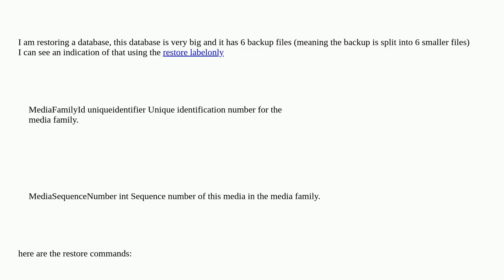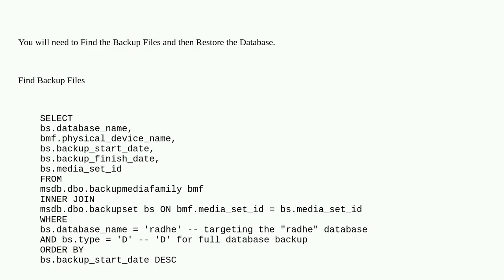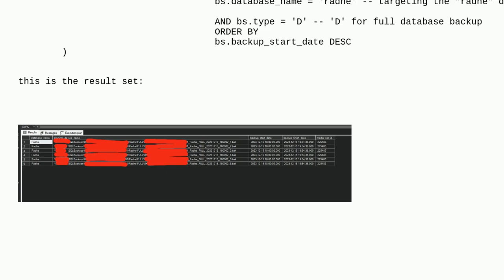Dba: last backup - how many backup files and where they are?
last backup - how many backup files and where they are?

A special thanks goes out to the community

  msdb sql-server backup dmv restore